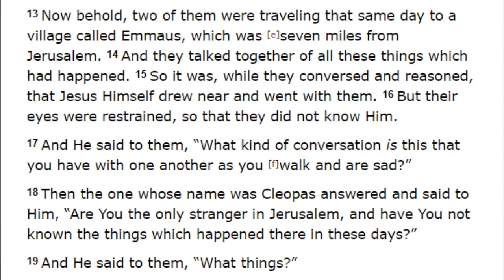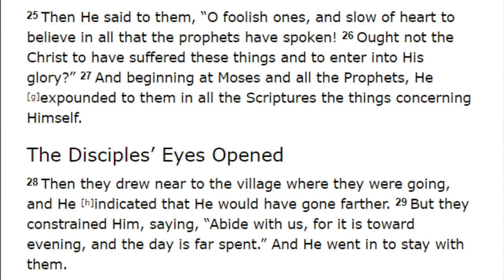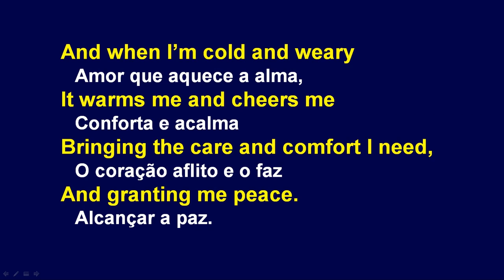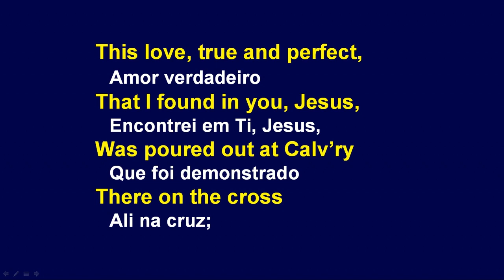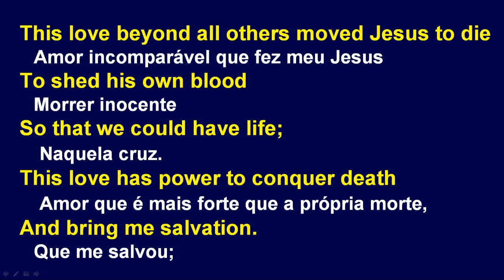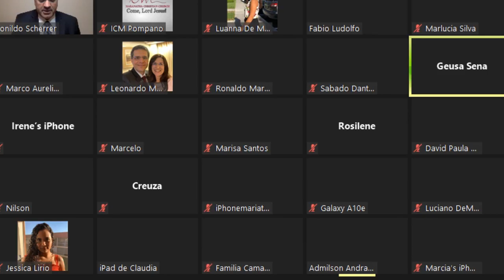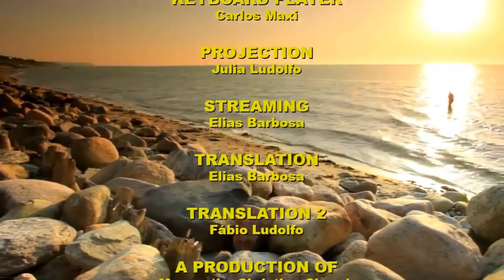Sunday Service (2020-05-17) Maranatha (Pompano Beach, Florida)